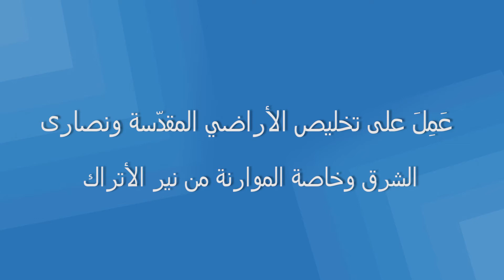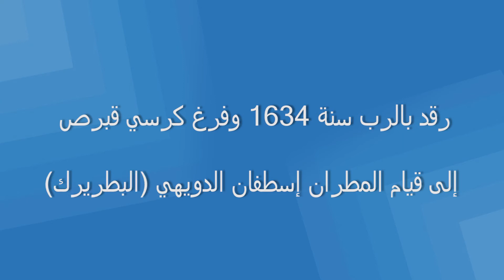15 - الجواب عندك